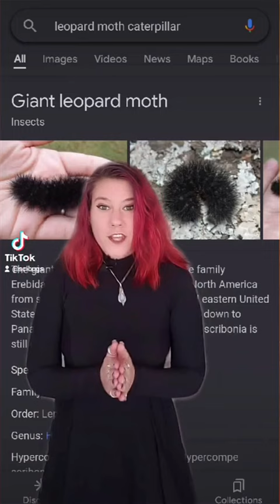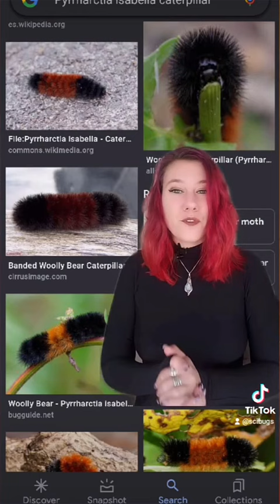Are Woolly Bear Winter Predictions True?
A quick video about some folklore associated with woolly bears!

🐞🦋🐝REFERENCE SECTION:🐞🦋🐝
National Weather Service: